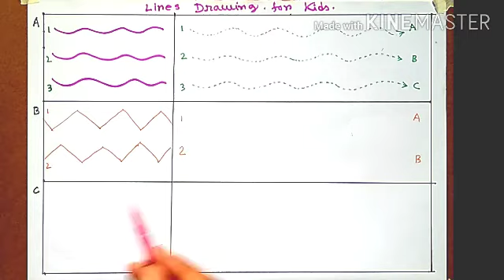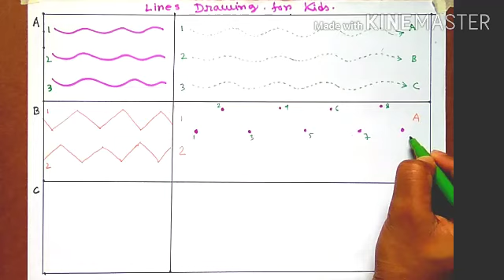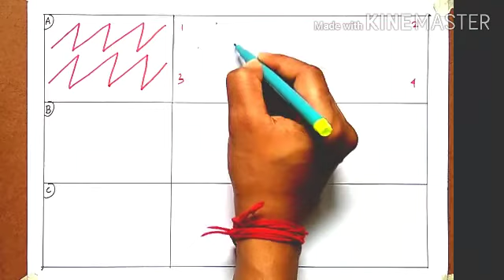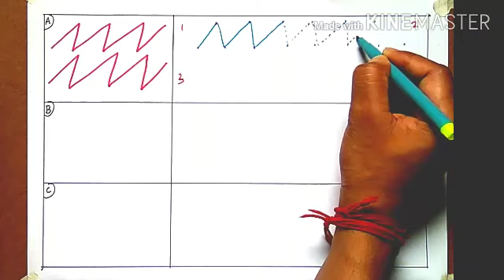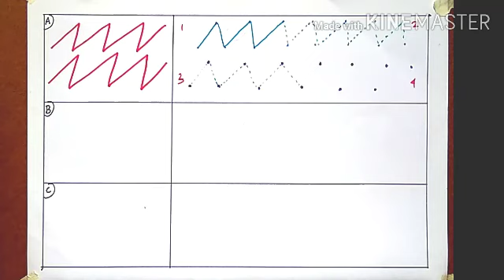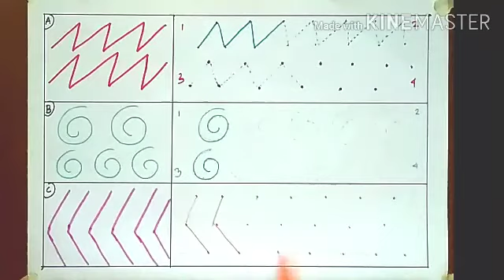Line drawing for kid step by step ৫থেকে১০বাচ্চাদের খুব সহজেই কিভাবে আঁকা শেখাবেন ,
step by step very easy lines drawing for kids and beginner